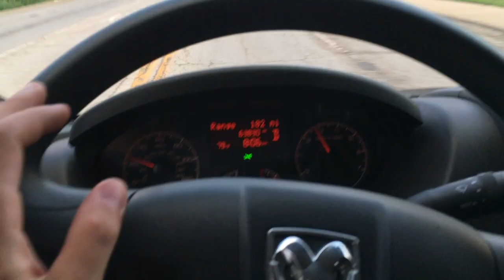Picking A Van To Live In | Ram Promaster 2500 High Roof 159WB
When I started looking for a van to live out of I had a hard time deciding on which one would best suite my needs. After weeks of researching and test driving I ended up purchasing a 2015 Ram Promaster 2500 High Roof 159 Wheel Base. It came in at a good price point with all the specs that I was looking for.

It cost $21,000 with 63,000 miles on it. A bit more than I would've liked, but it was in pretty good shape. I traded my 2017 Toyota Tacoma for $29,500 and I had already paid off $15,000 of that so I was able to put a downpayment of $5,000 on the van and take the remaining $10,000 for conversion expenses. I’m sure you can find better deals on craigslist or something, but I was short on time and needed to pull the trigger on something.

The interior height is around 76” so I can stand up straight. The cool thing about the Promaster is that the engine and everything is housed up front which allows more standing room in the back without raising the roof really high. I can still get through 9 foot drive throughs with my solar panels and fairing on. The interior width is around 76” as well, so I was able to have a permanent full size bed in the back where I can lay width wise. The 159 Wheel Base gave me enough room for a couch, kitchen, dining room, wet bath, garage, and bedroom while still being able to fit in regular parking spaces.

I will say that it’s a good decision to get some type of protection plan if you’re buying a used van. These are commercial vehicles that haul a lot of cargo across the states with drivers that don’t care what happens to the vehicle. When they trade the vans in they can have all sorts of issues. My transmission went out 5 days after I bought mine and the Total Automotive Protection Plan I purchased for $1,500 covered the transmission for a $100 deductible. It paid for itself right away.

If there’s one thing I might want to have done differently it would have been to get the 3500. After we were all done with the conversion the riding weight of the van had increased quite a bit. The van now struggles when climbing elevations in places like Colorado with all that added weight. The 3500 might have provided that needed power. I guess we could’ve framed everything with aluminum instead of wood, but we didn’t have the budget for that.

If you have any questions make sure to leave it in the comments or shoot me a DM | @dogcatmanvan